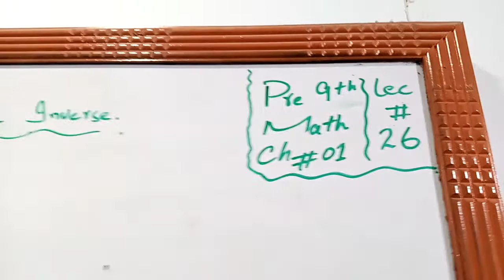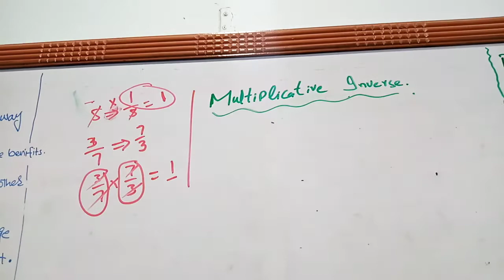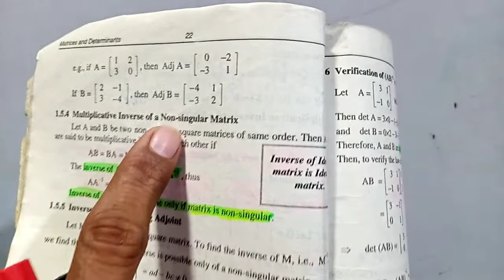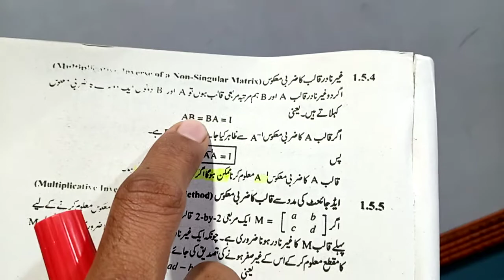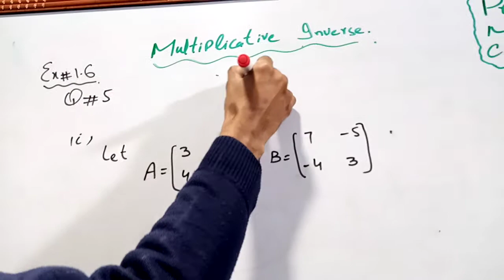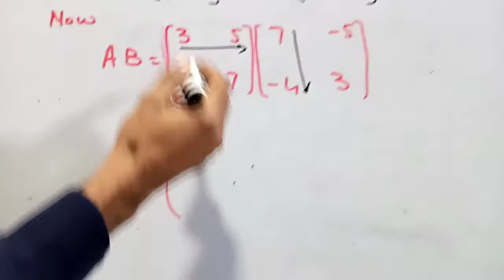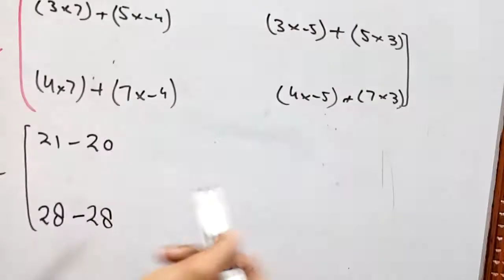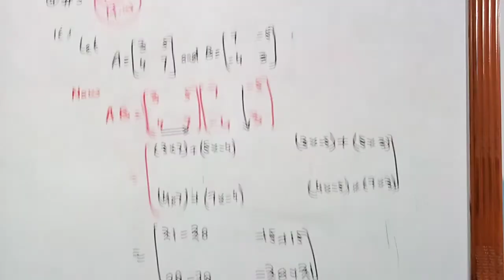Pre 9th Math Ch#1 lec#26